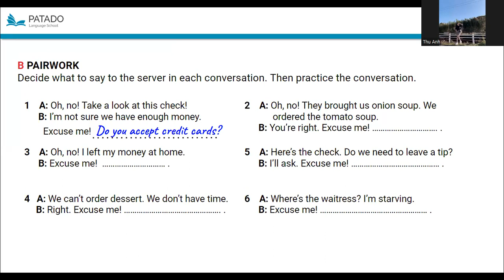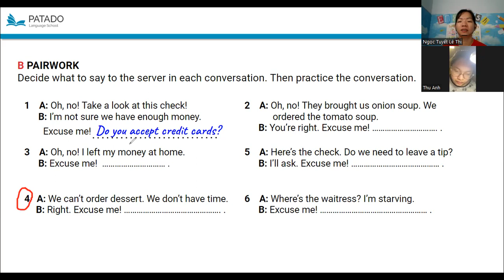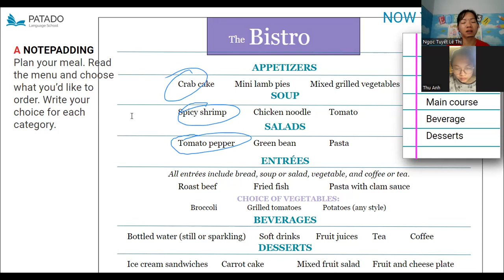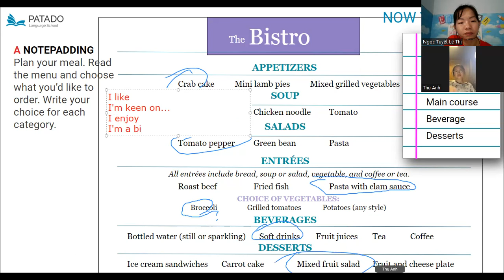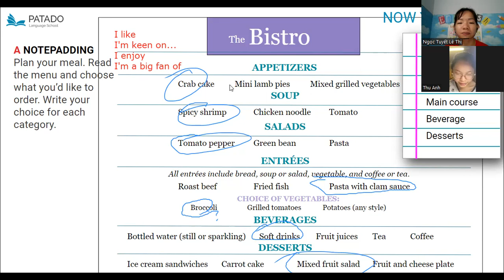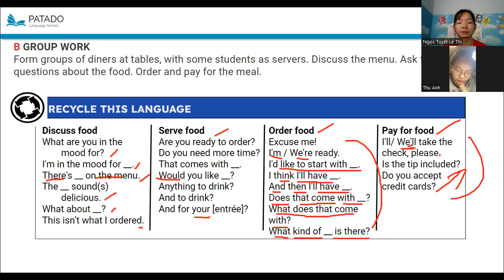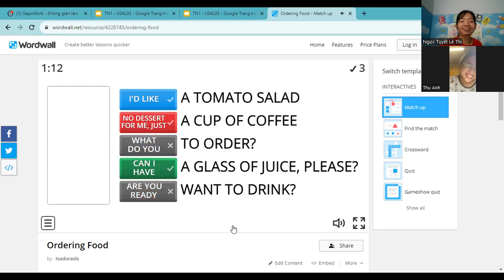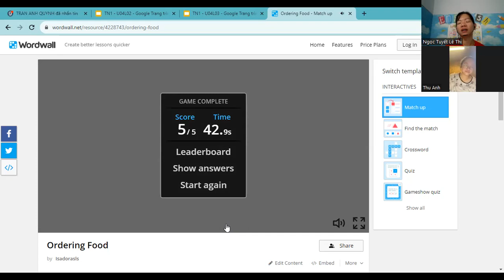P2 26 08 2023 TN1U04 Lesson 3